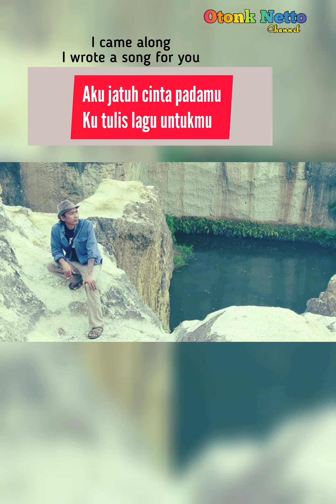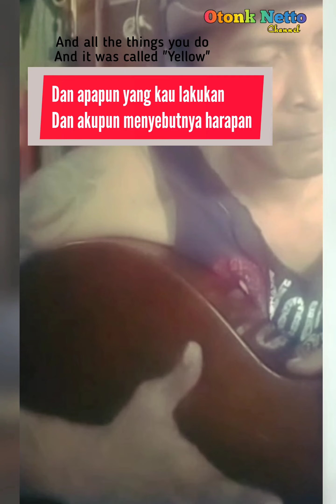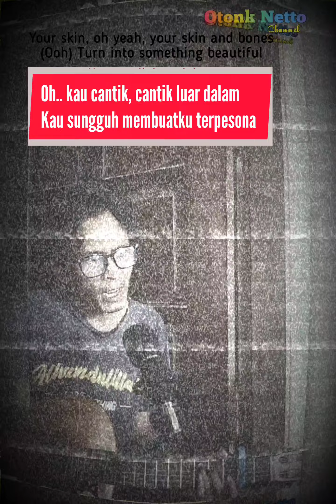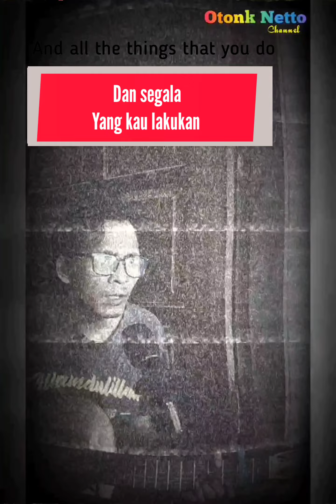Cover Yellow-C0ldplay || otonknetto (iseng)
Hiburan, maaf klw baca lirik nya banyak ug salah, saya sekedar hoby bikin video.
maaf juga klw sound nya jelek,soalnya rekam cuman pake mic eksternal ke hp.
salam dari Cisoka, Tangerang-Banten